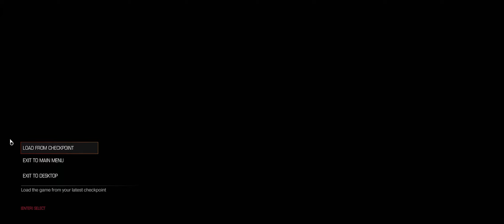EZ G*******AJÓ!!! - DOOM végigjátszás | #1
VÉGRE! VÉGRE! VÉGRE! Ez a játék valami eszméletlenül jó lett!
Ajánlom mindenkinek, hogy próbálja ki! Még Annabelle is feltűnik benne :)